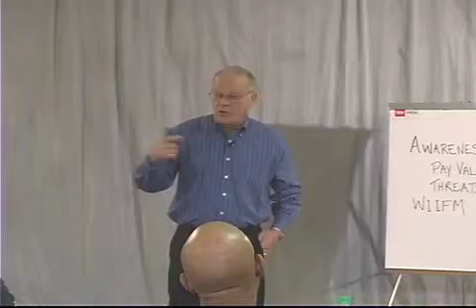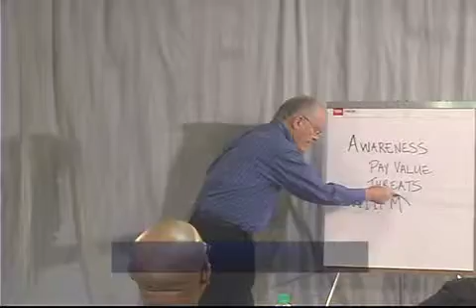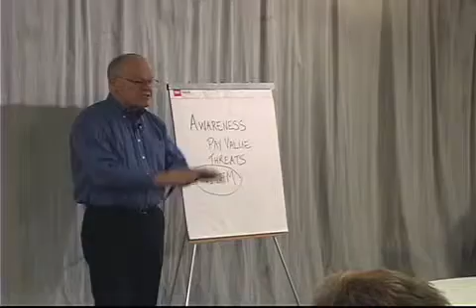Gordon Graham: Awareness